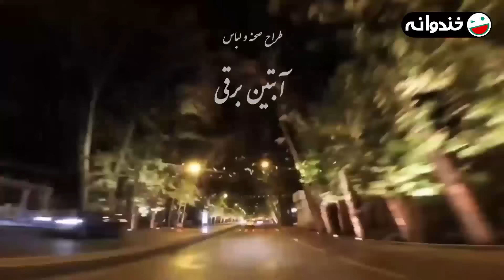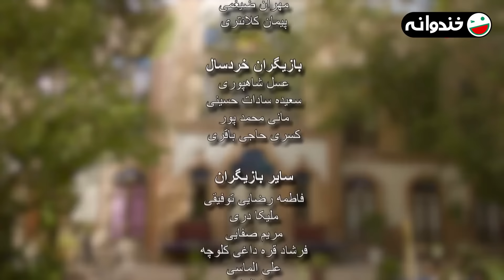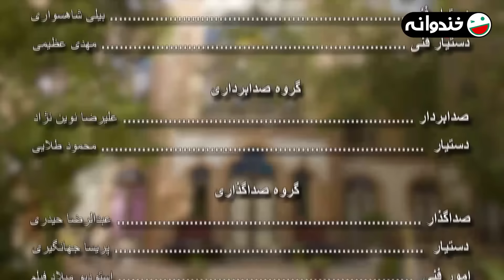زیر یه سقف 🤣 جدیدترین سریال کمدی آبان 1401 با بازی فریبا نادری 🤩 قسمت 1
قسمت اول سریال زیر یه سقف 😃 جدیدترین سریال کمدی ایرانی
زیر یه سقف یه سریال کمدی توپه نوشته محمد تنابنده که قبلا سریال نون خ رو نوشته!
کلی بازیگر و کمدین درجه یک هم داره مثل: رامین ناصر نصیر، ایمان صفا، یزدان فتوحی، نیما شاهرخ شاهی، اردشیر کاظمی، فریبا نادری، شهین تسلیمی، فاطمه شکری و ... 😎😎

درباره سریال زیر یه سقف 👇
 زیر یه سقف روایت همسایگانی است که در یک ساختمان کنار هم با هم زندگی می کنند و در کنار هم چالش های مختلفی را پشت سر میگذارند. این سریال حال و هوای همسایگانی است که با تمام اختلاف و سلایق باز در کنار هم با مهر و محبت پشت هم ایستاده اند.

1401 محصول سال

عوامل سریال زیر یه سقف 👇😃

بازیگران:
 رامین ناصر نصیر
ایمان صفا
یزدان فتوحی
نیما شاهرخ شاهی
اردشیر کاظمی
فریبا نادری
شهین تسلیمی
فاطمه شکری

کارگردان:
سید حامد تهرانی علوی

نویسندگان:
 محمد تنابنده
وحید جعفری

About UnderOneRoof 👇😃
Under One Roof is the story of neighbors who live together in the same building and go through different challenges together. This series is the mood of neighbors who stand side by side with all their differences and open tastes.

Cast:
Ramin Naser Nasir
Iman Safa
Yazdan Fotuhi
Nima Shahrokh Shahi
Ardeshir Kazemi
Fariba Naderi
Shahin Taslimi
Fatemeh Shokri

Director:
Seyed Hamed Tehrani Alavi